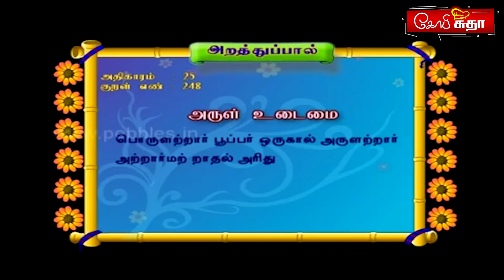புதினா துவையல் | Pudina Thogayal Recipe in Tamil by Gobi Sudha | Mint Thuvayal | #813